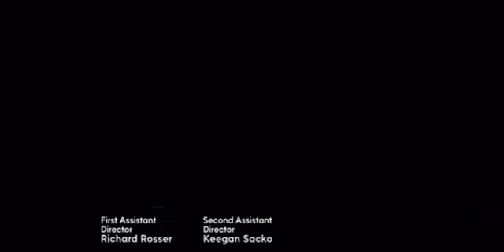Quantico 1x02 Promo "America" HD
Quantico 1x02 "America" HD Promo
Quantico 1x02 Preview "America"
Quantico 1x02 Promo "America"
Quantico Season 1 Episode 2 Promo